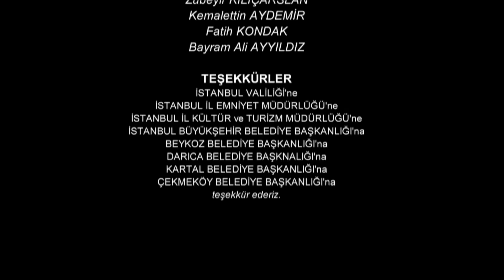Wounded Birds Episode 96 - Urdu Dubbed | Turkish Drama